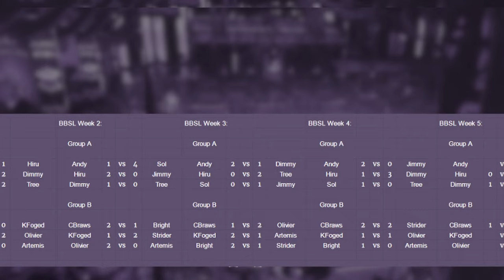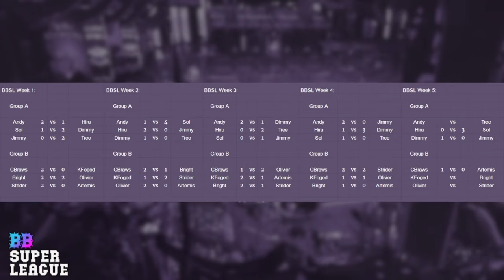Blood Bowl 3 - Super League - Jimmy Fantastic (Orc) vs. Dimmy Gee (Undead)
The best of the best playing in a short league and cup!
Season 6, Group A, Week 5
Live cast with Dimmy Gee!